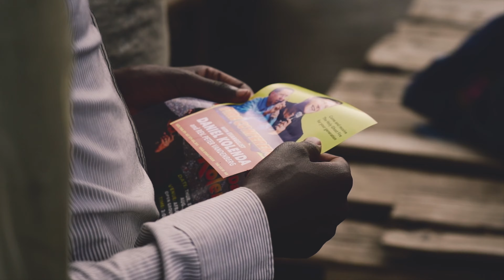Nakuru, Kenya 2019 Crusade | Day 2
Watch this update from the second day of our Gospel Crusade in Nakuru, Kenya. We saw many salvations and miracles yesterday, and Jesus is continuing to move in the hearts and lives of the people of Nakuru.

Sow into the Harvest!
* Become a Monthly Ministry Partner with us to see souls saved
* Text keyword MYGIFT to 94090
* Please make checks payable to CFAN - Thank you for your generosity! God Bless You.